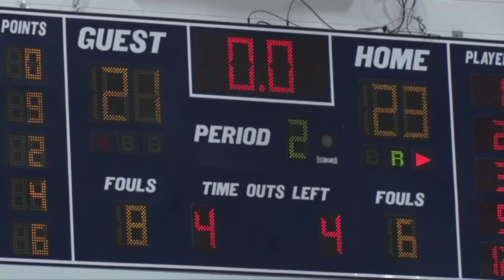Upon Further Review - Feb. 10th 2020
Highlights of Georgia Southern basketball, and Statesboro basketball, as well as national signing day for area high school athletes, and Georgia Southern football.